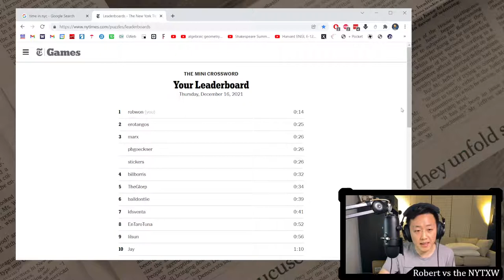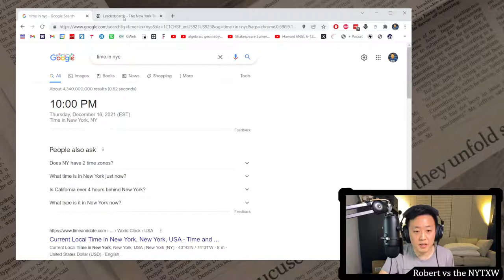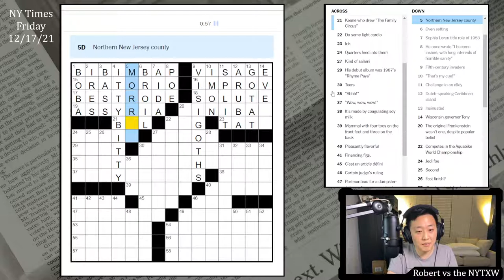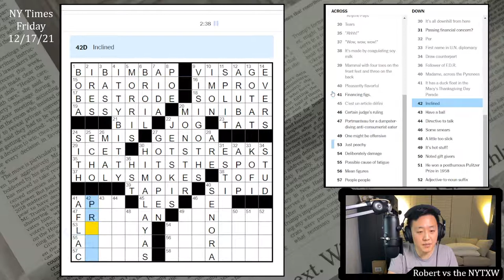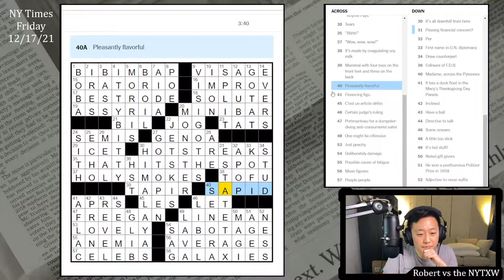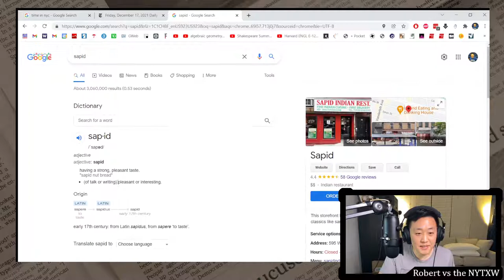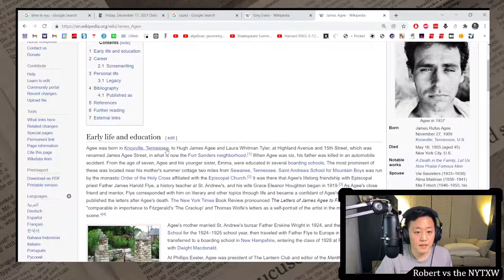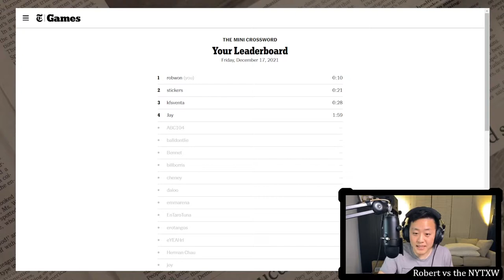A new Friday PB! [0:10/3:40] || Fri 12/17/21 New York Times Crossword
0:00 - Intro
1:16 - Mini puzzle
2:14 - Daily puzzle (by Evans Clinchy)
5:54 - Commentary

Loved the culinary way this one started with BIBIMBAP (it's NYTXW debut!) crossing BOBA. Seems like an excellent meal to me. The middle of the grid is really full of positivity because HOLYSMOKES, this puzzle made me feel like I was on a HOTSTREAK(S). Afterward, all I could think was THATHITTHESPOT.

As far as my own bank of knowledge, the only things I really didn't know were Wisconsin governer Tony EVERS, the adjective SAPID, and the existence of FREEGANS. That's a remarkably short list for a Friday. Of course in also a Korean dude from NJ… maybe the BIBIMBAP crossing MORRIS at the end was quite tough. Still, I feel like maybe the cluing should have been tuned up just a notch so that we could all enjoy the puzzle for a bit longer. New Friday PB.

10s on the Mini and 3m40s on the daily puzzle. (Weekly running total: 19m29s)